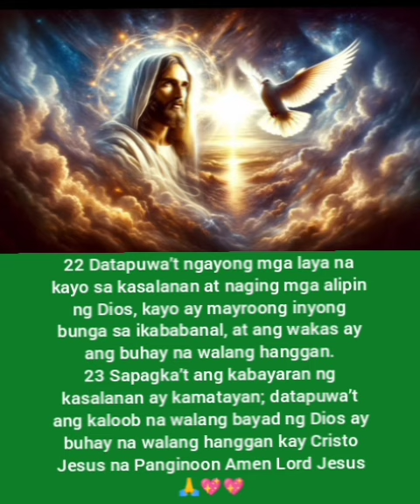Roma Chapter 6-13-23 basahin natin ang mabuting balita ng ating Panginoong diyos.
Pakinggan natin ang mabuting balita ng ating Panginoong diyos Amen Lord Jesus Christ 🙏💖💖